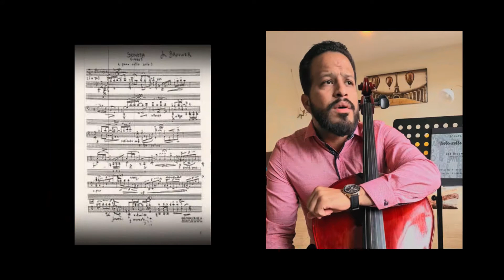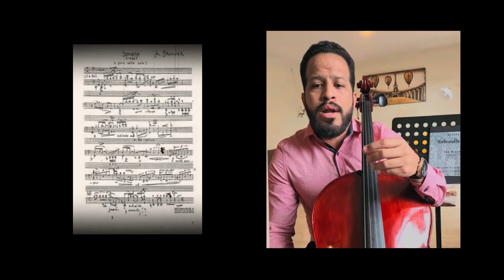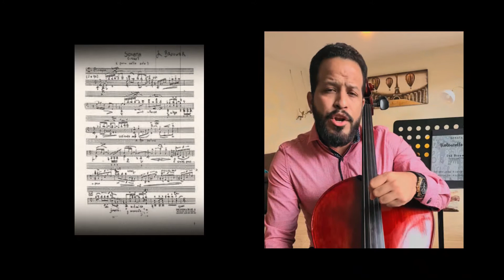Sonata para violoncello solo (IImov) de Leo Brouwer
Hoy en nuestra sección argemonedesdecasa les ofrecemos el 2do mov de la sonata para violoncello solo del compositor cubano Leo Brouwer, interpretada por Isaac Loreto músico venezolano, quien además conversa con Juan López-Maya sobre su aporte en la ejecución de esta magnifica obra.⁣

Argémone, Una Experiencia Musical Total